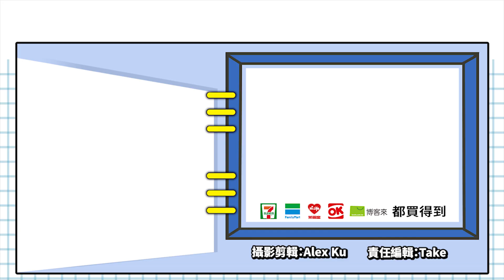有愛心的模擬器，你還不支持一波嗎？_電玩宅速配20200224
在路上看到流浪或是受傷的動物，選擇送到動物收容所，應該是個不錯的決定。
在《動物收容所模擬器》當中，玩家要協助治療受傷的小動物，還要幫牠們洗澡，並管理收容所內的動物，必要時還要帶牠們到戶外走走。

隨著收容的動物越來越多，這個時候就需要資源來擴大房舍了，同時也要說服訪客來領養動物。
雖然遊戲還沒確定何時會上市，這邊宅速配也要呼籲「以領養代替購買」，給這些流浪的動物一個安心的家唷！